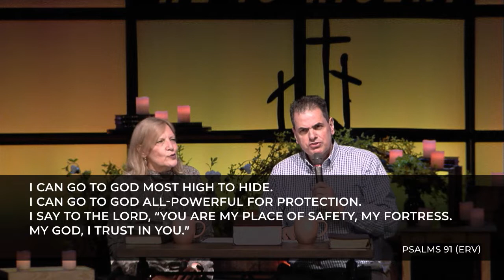Good Friday 2020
Thank you for joining our live worship service, and being a part of what God is doing through CFFChurch!